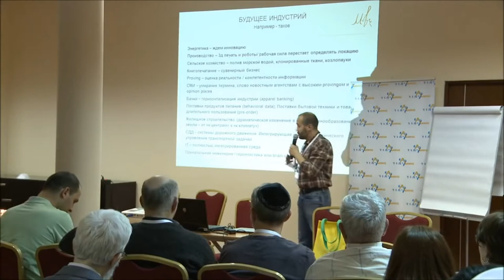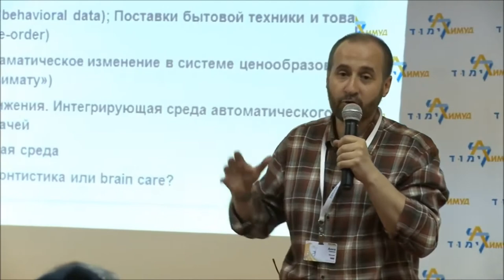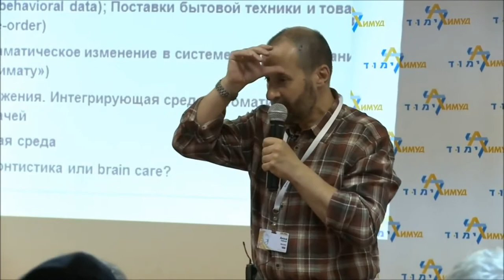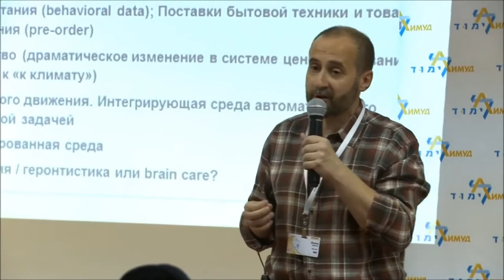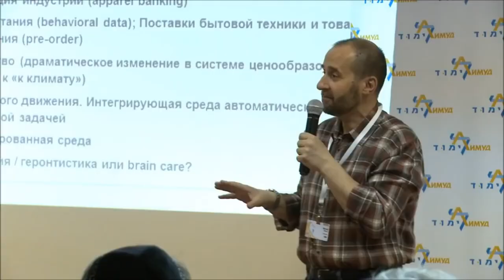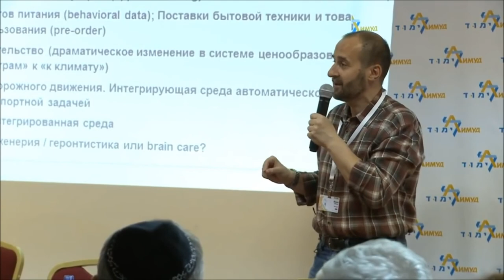Андрей Мовчан про будущее